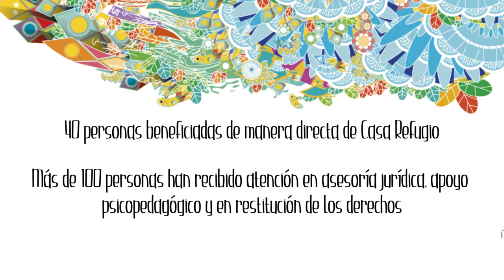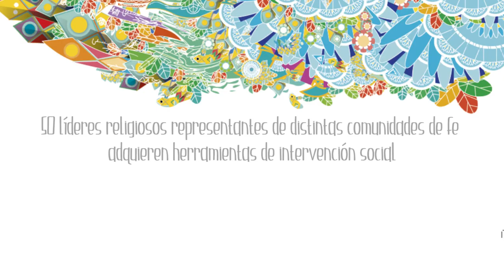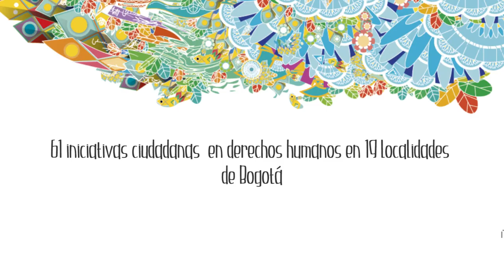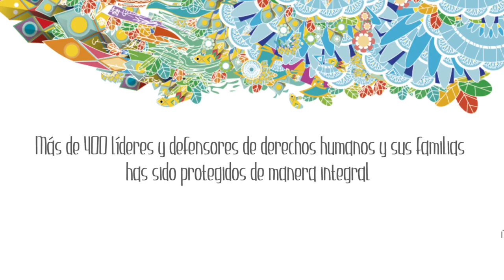Avances en DDHH y apoyo a la justicia de la SDG